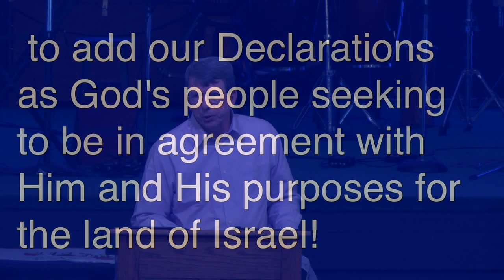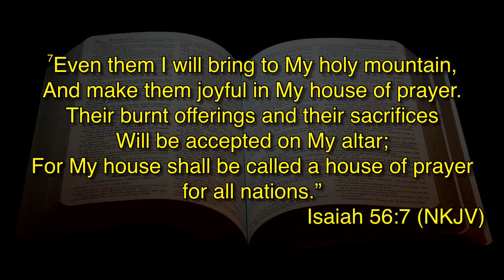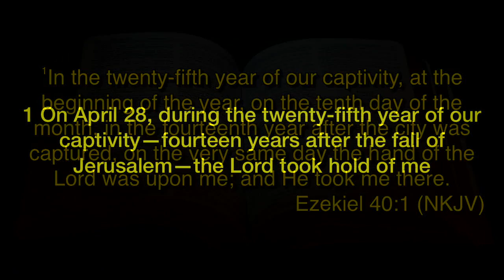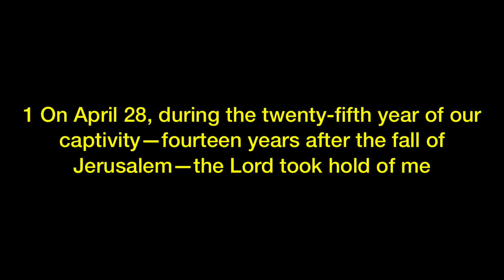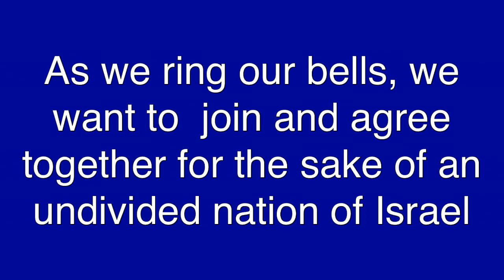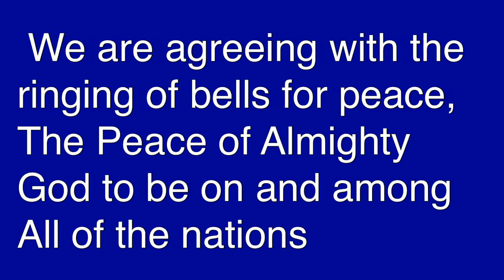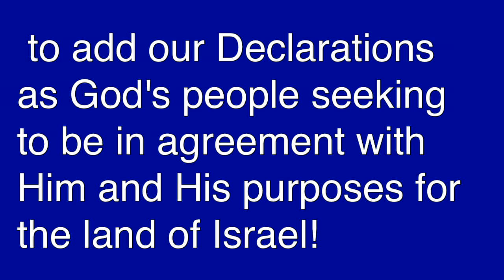Prayer for Israel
Pastor Russ Porcella shares a message about the meetings in Paris, France about the nation of Israel, and exhorts Christians from Scripture to pray for Israel and the peace of Jerusalem.